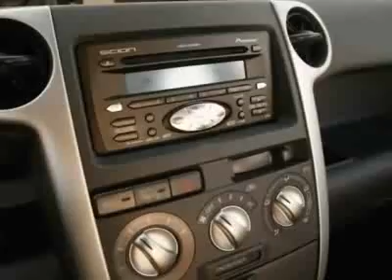2006 Scion xB Wagon - San Diego, CA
Kearny Mesa Toyota, San Diego, CA - Scion xB